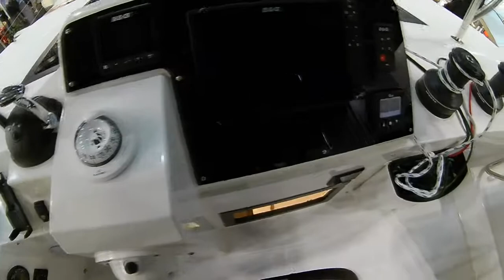Nautitech 46 Fly - view of flybridge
A view of the flybridge of the 2020 Nautitech 46 Fly.